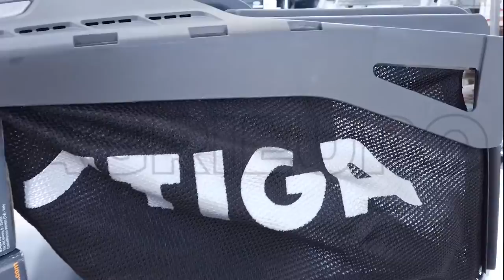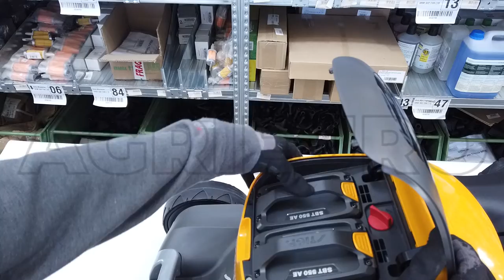Montaggio e funzionamento rasaerba elettrico a batteria STIGA Combi 55 SQ DAE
Rasaerba semovente elettrico a doppia batteria Stiga Combi 55 SQ DAE

Voltaggio: 48V
Amperaggio: 4,0 Ah

Il nuovo tagliaerba a doppia batteria di ultima generazione garantisce silenziosità, zero emissioni e manutenzione ridotta. L’innovativa alimentazione sincronizzata dei tagliaerba STIGA serie 500 sfrutta due batterie contemporaneamente, garantendo una durata più lunga per portare a termine il lavoro ed un ciclo di vita maggiore delle batterie stesse. Questo versatile tagliaerba è inoltre utilizzabile nella funzione di taglio di scarico laterale, scarico posteriore o mulching, la tecnica che riduce l’erba in particelle finissime che vengono poi distribuite nel suolo agendo come potenti fertilizzanti organici. " Il manico pieghevole con impugnatura morbida è corredato di display Oled da 1,54" per tenere sotto controllo la carica della batteria , la velocità di avanzamento e l’attivazione della funzione Eco-Mode.

Una finestrella posizionata sul motore a batteria consente di controllare facilmente lo stato di carica della batteria. 0 Ah e due carica batteria.